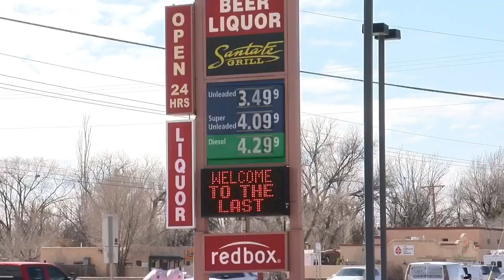“We’re looking towards the future:” Santa Fe Restaurant opens in former ...